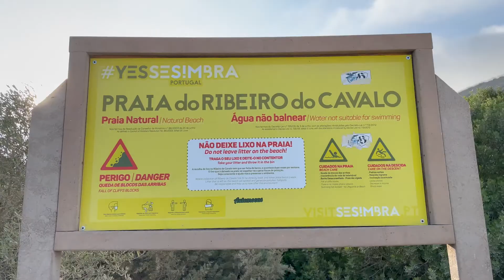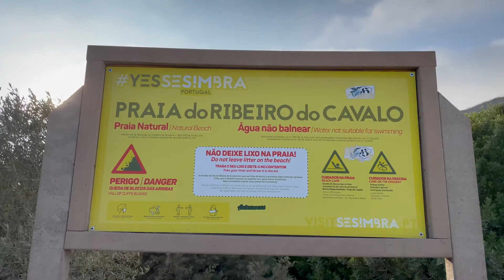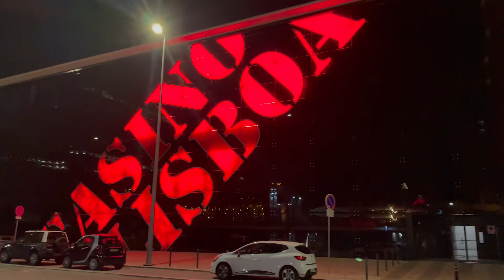A Day In Sesimbra, Lisbon: Praia Do Ribeira Do Cavalo, Sesimbra Castle Vlog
Hi everyone! We started off with a day trip to Sesimbra's Praia Do Ribeira Do Cavalo (one of the most prettiest beaches I have ever seen) and it was well worth the visit. I first saw the Praia (beach) on google and did think it was just Sesimbra's ordinary beach but in fact it was hidden! So we ended up having to hike down a huge rocky hill/mountain to get there. We also checked out Sesimbra's castle which has a really nice view of both the Atlantic Ocean and Sesimbra itself.

Have any recommendations of things to visit in Lisbon? Let me know!

ABOUT:
Hey guys, I'm Aimée! I'm a recent graduate who has always had said I was going to travel the world. Given a reality check by my friends who said I would NEVER be able to afford it after uni, I gave up on that dream...until I moved to Spain. Join me on my journey of travel, tips and adventure! (NEVER GIVE UP ON YOUR DREAM).